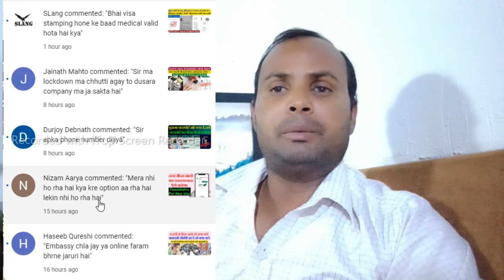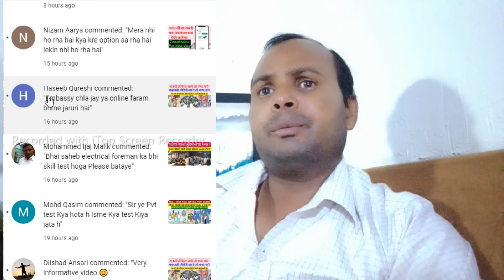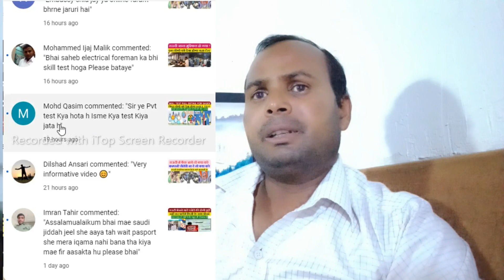saudi visa stamp kitne din me ho jaata hai | emigration kitne din me ho jaata hai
Group link 2